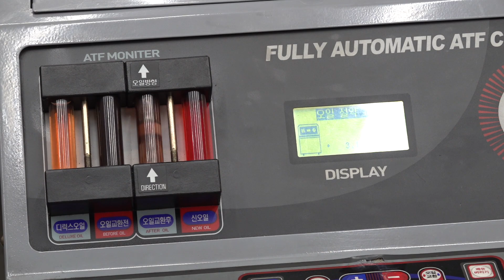중고베라크루즈미션오일 14년 19만km 미션오일 레벨링 시공~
14년 19만km 주행한 베라크루즈 미션오일 교환해 드립니다.